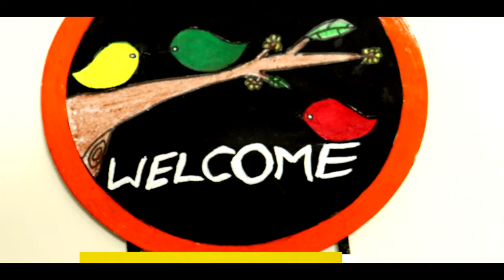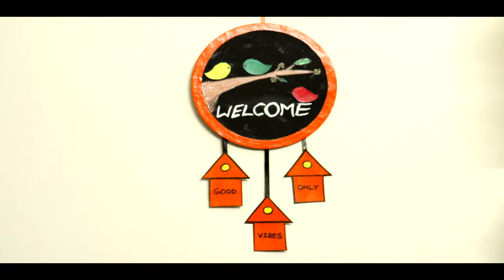EASY OWN MADE WELCOME BOARD | HOME DECOR | VIKI CRAFT STUDIO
IDEAS ON HOME DECORATIONS

viki craft studio is a youtube channel which gives ideas of rangoli,crafts and home decorations